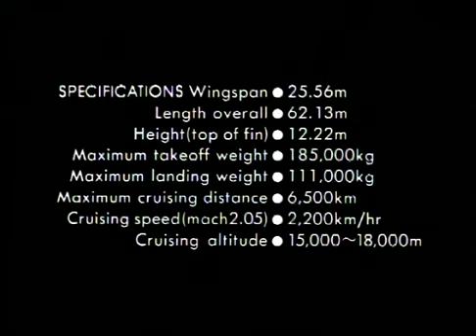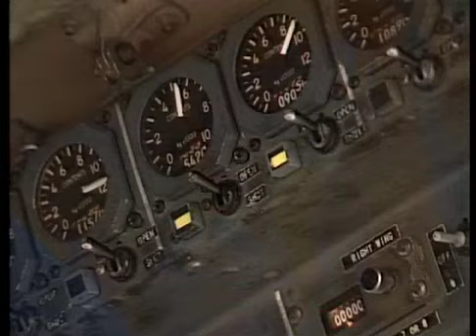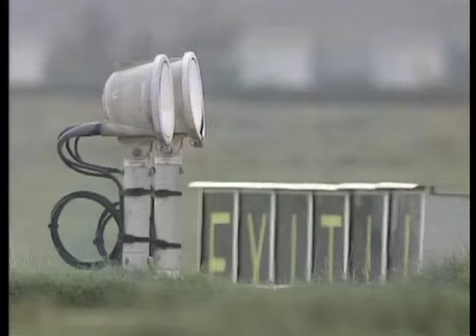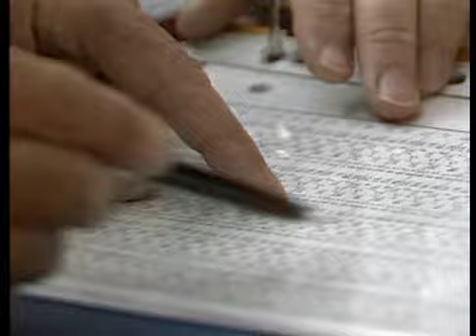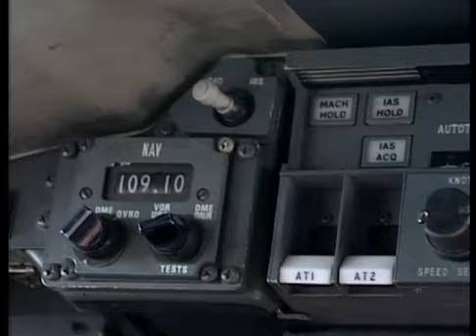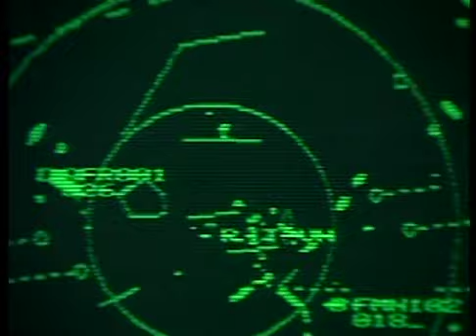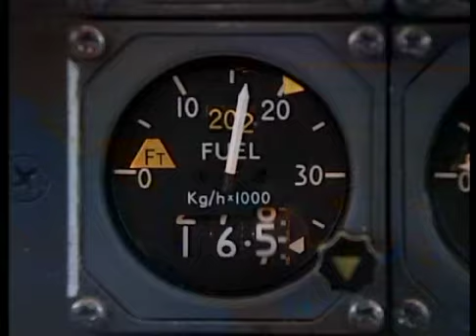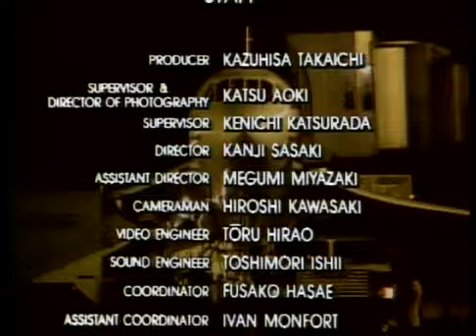Concorde: Flight and History from 1989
A brief history of Concorde including inflight footage from 1989.